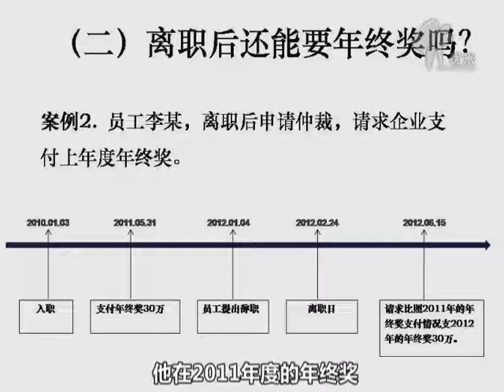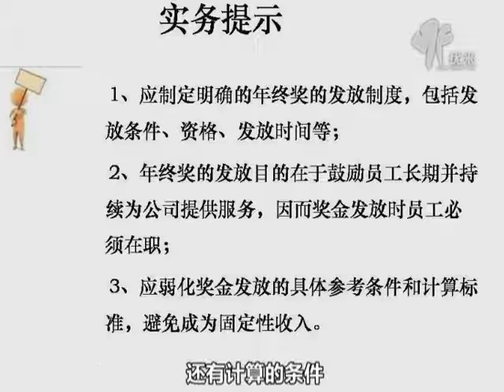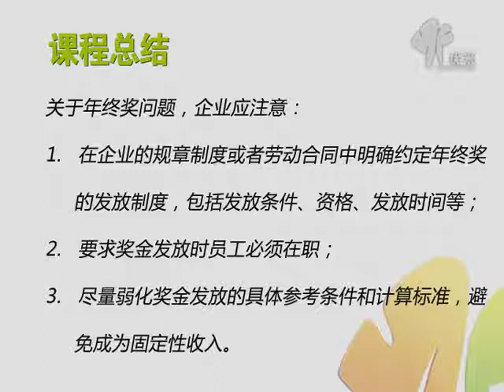企业HR的法律解决之道之薪酬篇!!2员工离职后应如何发放年终奖